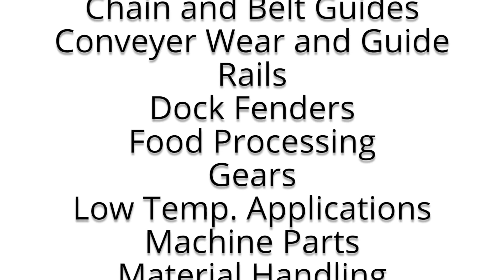King Hy Pact®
King Plastic Hy Pact polymer is a sturdy, long lasting surface plastic, Get some today!